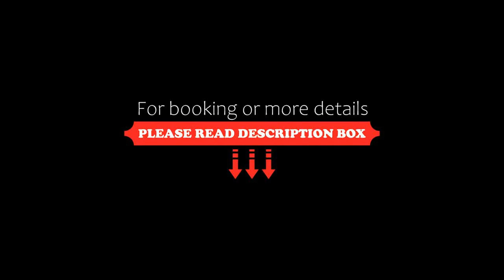Alpine Luxury SPA Resort Schwarzenstein, Lutago, Italy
About Property:
Located 3 km from the Mount Spicco ski run, Alpine Luxury SPA Resort Schwarzenstein is a spa hotel with free bikes and free lobby Wi-Fi. It offers 2 pools, a Tyrolean restaurant, and spacious rooms with Zillertaler Alp views.
The rooms and suites at the Schwarzenstein are decorated in a classic or Alpine style. Each comes with a balcony and LCD TV.
An extensive buffet breakfast is provided daily. Guests can enjoy, eggs, bacon and sausage, together with pastries and fr...
Property Type: Hotel
Address: Dorftstraße 11, 39030 Lutago, Italy
Searching For
1. Alpine Luxury SPA Resort Schwarzenstein - Lutago - Italy
2. Alpine Luxury SPA Resort Schwarzenstein - Lutago - Italy Address
3. Alpine Luxury SPA Resort Schwarzenstein - Lutago - Italy Rooms
4. Alpine Luxury SPA Resort Schwarzenstein - Lutago - Italy Amenities
5. Alpine Luxury SPA Resort Schwarzenstein - Lutago - Italy Offers and Deals
Audio Credit:
Track Title: Reasons To Hope
Artist: Reed Mathis